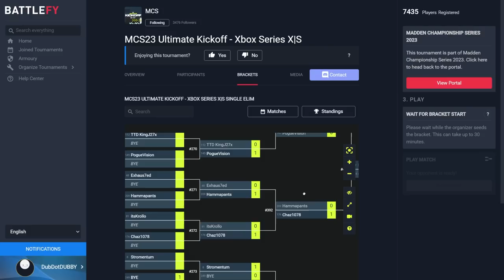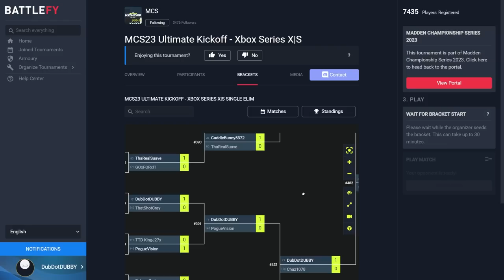I PLAYED IN A $180,000 MADDEN TOURNAMENT - GAME 3 - MADDEN 23 GAMEPLAY